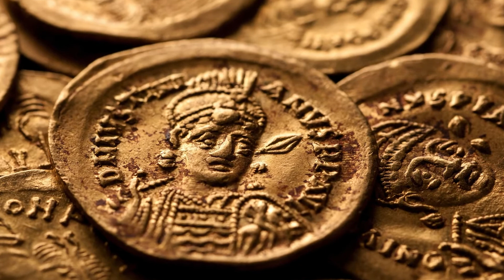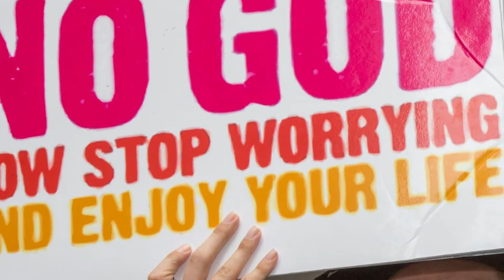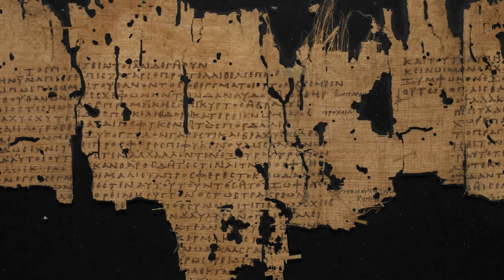The New Testament Part 3: Luke 2